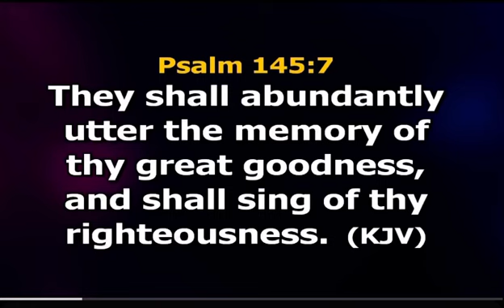AN ACIDIC ATMOSPHERE OF GYRATION PRAISE BY DAVASOL BROTHERS AT AUGUST OUTPOURING NIGHT 2023